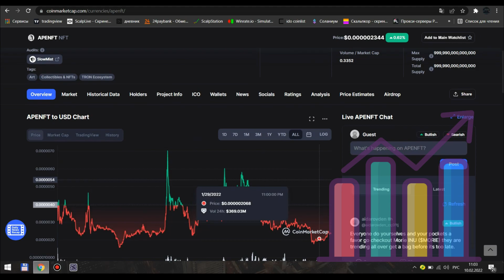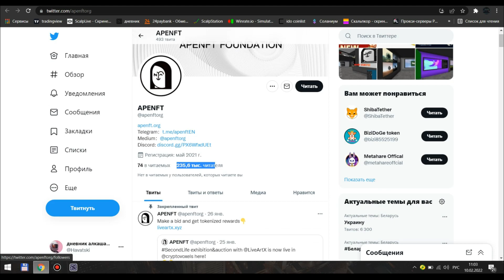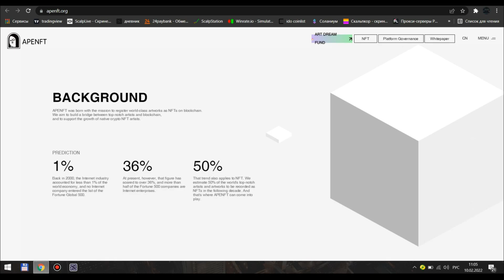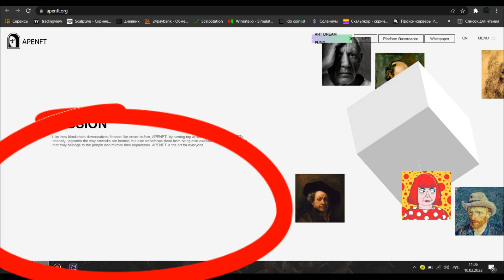APENFT ДАСТ 100000Х | APENFT ОБЗОР ПРОЕКТА | APENFT КРИПТОВАЛЮТА | APENFT ЦЕНА | APENFT РАЗБОР | NFT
APENFT ОБЗОР ПРОЕКТА | APENFT КРИПТОВАЛЮТА | APENFT ЦЕНА | APENFT РАЗБОР | NFT
APENFT ОБЗОР

Назнание интересующей нас монетки  так и называется NFT , а полное название проекта APENFT .
APENFT ОБЗОР ПРОЕКТА
Давайте же проведем фундаментальный анализ за минуту, чтобы было понятнее что ожидать от данного проекта, и стоит ли он нашего внимания, и перейдем уже к самому обзору проекта
APENFT ЭТО
Данная APENFT монета находится на 111 месте среди всех криптовалют
Цена у данного проекта , как мы можем увидеть еще не выстрелила, так как проект сам еще в разработке, что дает нам отличную возможность закупить данный токен на долгосрок по очень хорошей цене
APENFT COIN

Капитализация у данного проекта доволно не плохая, и составляет 600 млн
APENFT КРИПТОВАЛЮТА
Эмиссия монет ограничена, этоочень хороший знак для дальнейшего роста монетки, так как когда все монеты будут выпущены, спрос будет на них только расти, а значит цена так же будет увеличиваться
APENFT МОНЕТА
APENFT ЦЕНА
На данный момент циркулирует уже 277 биллиардов монет, а максимальное предложение 999 биллиардов, не пугайтесь таких значений, так как цена очень маленькая
APENFT PRICE
APENFT CRYPTO
Торугется монетка на всех известных биржах, таких как кукоин гейт хубои и других
BINANCE APENFT,
Посморим комьюнити данного проекта, и мы попадаем на их их твитер

БИНАНС APENFT
Их твитер насчитывает 230тыс участников, твиты идут регулярные, разработчики , ежедневно что-то выкладывает, на проект не забивают и развивают, отлично
АПЕНФТ
Ну что же переходим к разбору самого проекта и в этом нам поможет сайт данного проекта
NFT APENFT
И так проект apenft создан для токенизации предметов исскуства и последующей с ними работы в виде nft.
APENFT TOKEN
Команда заявляет , если простым языком для вас , что данная площадка будет объединять всех арт художников, чтобы токенизировать их творения исскуства тоесть превращать в нфт и делать более доступными для обычных людей.
APENFT ТОКЕН
Скоро все картины и рисунки от известных художников можно будет покупать в виде нфт и будут они цениться на том же уровне
NFT COIN
К примеру вы сможете купить картину мона лизы в виде нфт, только сколько она будет стоить, это уже другой вопрос
НФТ КОИН

Только представьте , что вы сидя дома сможете покупать или перепродавать произведения исскуства даже не выходя из дома.
НФТ МОНЕТА
Но как и любой нфт проект останавливается не только на произведениях исскуства, на этой площадке как и на других будут и обычные электронные арт изображения,
АПЕ НФТ
И даже вы сами сможете создавать свои нфт, а что же такое нфт вы сможете посмотреть в данном видеоролике
APE NFT
В общем , не хочу лить воду, как некоторые криптообзорщики
WHAT IS APENFT
На сайте нам искать пока еще особо нечего, но сайт хороший и качественный
APENFT ЧТО ЭТО
Проект еще в разработке, потенциал у него безусловно есть
ЧТО ТАКОЕ APENFT
И я не предсказывааю будущее, но если все будет так, как заявляют разработчики, то данный проект может дать в ближайшие годы 100000тыс иксов
APENFT ПРОГНОЗ
Елси хочешь быстрее заработать ,и не хочешь долго ждать, то предлагаю посмотреть топ 6 токенов метавселенной, которые взорвутся в этом году
Всем спавсибо и подпишииись)
APENFT OVERVIEW
КРИПТОВАЛЮТА APENFT, APENFT РАЗБОР, APENFT НОВОСТИ, APENFT NEWS